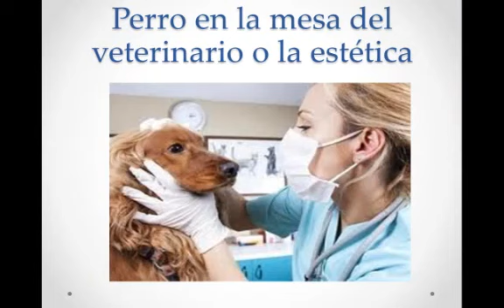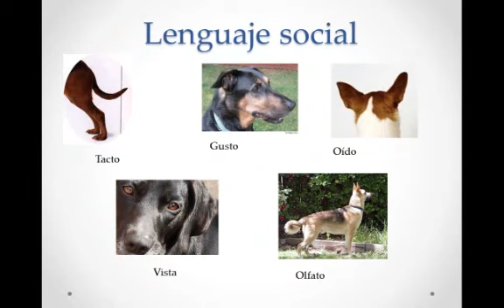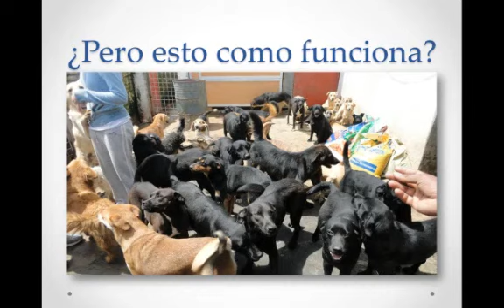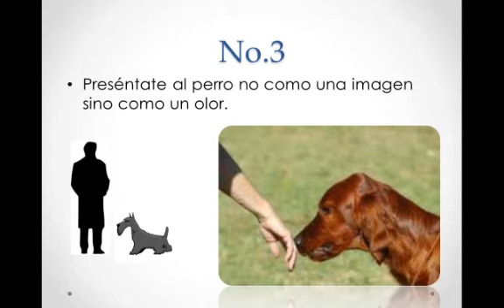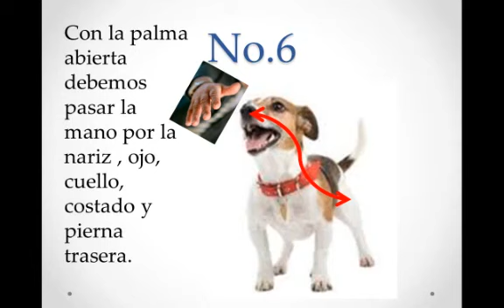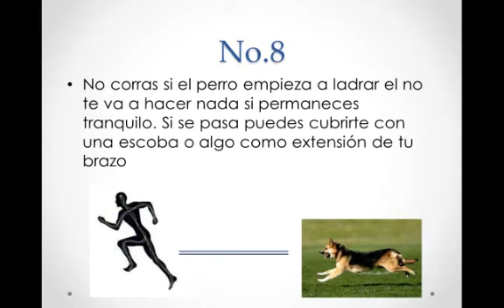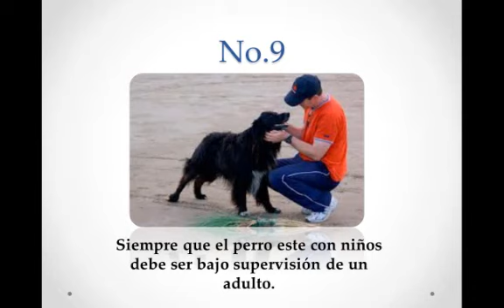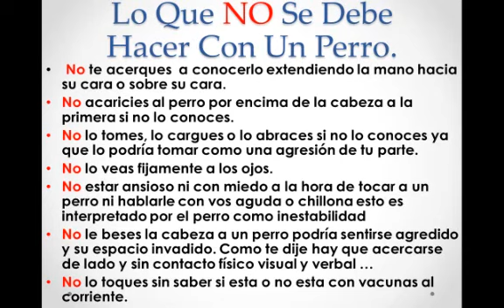Curso De Adiestramiento Canino # 27 protocolos para acercarse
como acercarte a un perro , en el curso de adiestramiento canino te mostrare como debes acercarte a un perro que no conoces para evitar una confrontación o mordida.

ingresa tu nombre y te avisaremos por email sobre la convocatoria

ESPERA POR NUEVAS FECHAS. Diplomado Master Para La Formación de ADIESTRADORES CANINOS de ALTO NIVEL